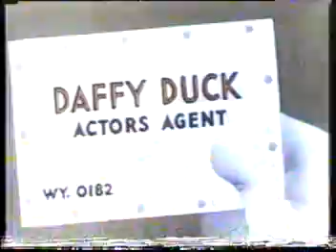Merrie melodies - Daffy Impresario (french)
(french) Merrie melodies - Daffy Impresario